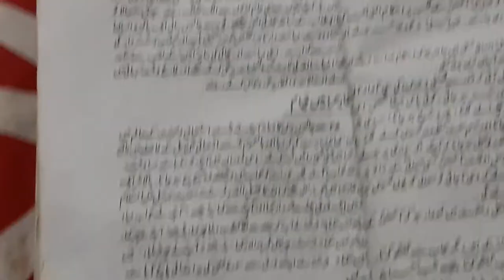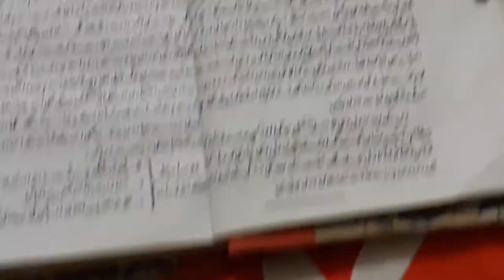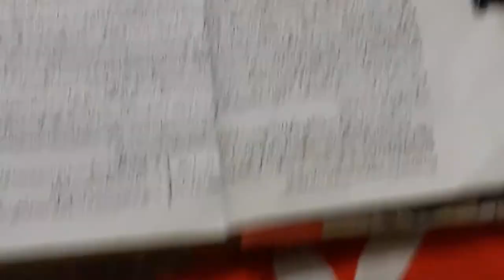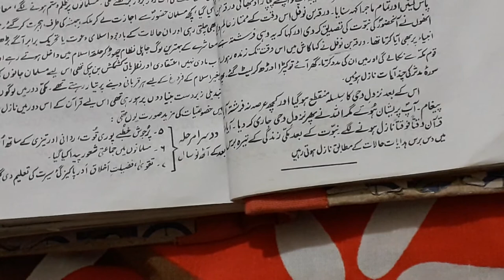2nd year Islamiat Lecture 5